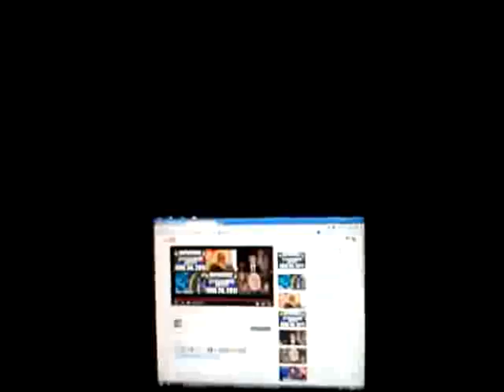MOSSAD SİLAHIYLA SALDIRAN ŞEYTANI ETKİSİZ BIRAKMA YÖNTEMİ BU.2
BU ŞEYTAN SOYU KABİLENİN SİLAHINI ETKİSİZ BIRAKIN.GERİYE ETRAFA DÖKTÜKLERİ KİMYASAL SİLAHLARI KALIR